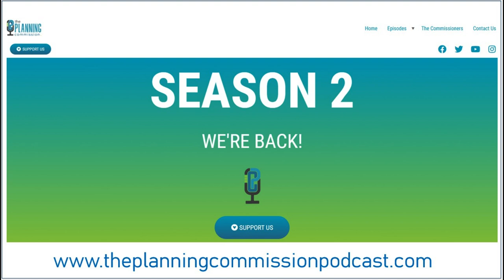Commission Hearings with Nate Hood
Knock knock.
Who's there?
Commissioner.
Commissioner who?
Commissioner who CLEARLY didn't read their packet!!!
Nate Hood, Planning & Zoning Commissioner from St Paul Minnesota joins the show to talk about what makes for a good session, a good staff report, and solid public testimony. Sidenote, Nate is an aspiring stand-up comedian as well and certainly has a way of making his point. This is a fun and informative episode for those wanting to better understand the ins and outs of a public hearing.